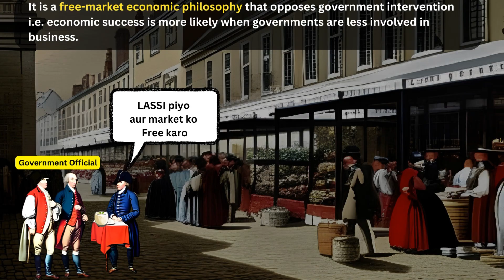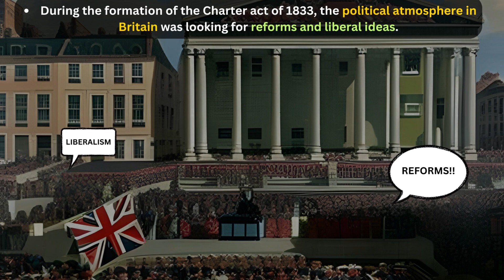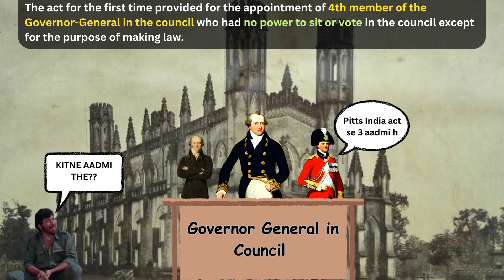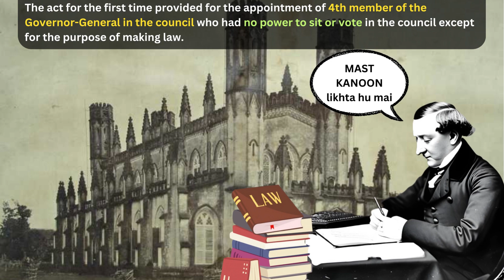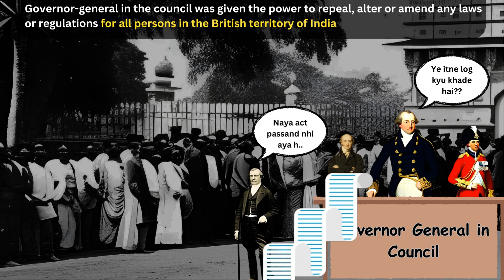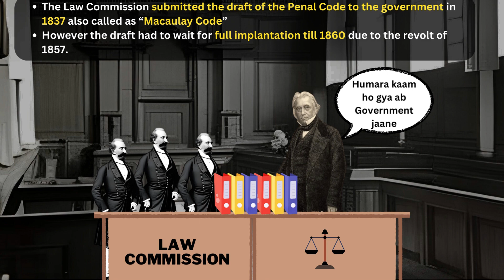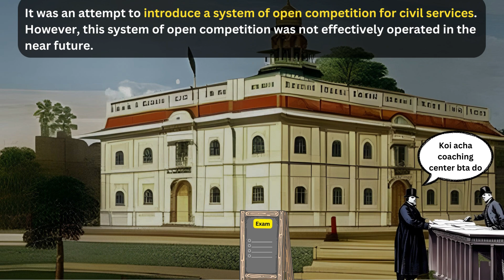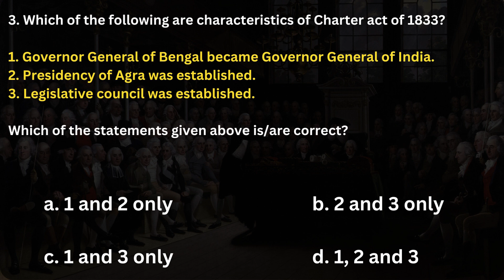Charter act 1833 | VISUALIZE | Study COMICS style | Hindi | 2023 | UPSC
Contents of the Video:

00:00 - Intro
00:17 - Background of the Charter act 1833
01:19 - Basics of the Charter Act 1833
01:51 - Provisions of the  Charter Act 1833
   01:58 - Office of Governor General
   02:46 - Power of Governor General in council
   04:12 - Abolition of commercial privileges of East India company
   04:35 - India became a legal British colony
   04:55 - Minister of Indian Affair in Board of Control
   05:03 - Formation of Law Commission
   05:58 - Civil services open for all
   06:38 - Abolition of Slavery
   07:01 - Other important provisions
07:24 - Questions based on Charter act 1833

The Charter Act of 1833 was passed in the British Parliament which renewed the East India Company’s charter for another 20 years. This was also called the Government of India Act 1833 or the Saint Helena Act 1833.